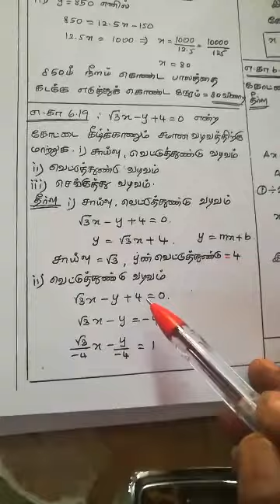11th maths (tm) - Example 6.19 , 6.20